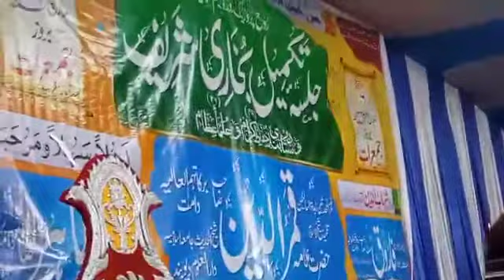حضرت علامہ قمرالدین صاحب دامت برکاتہم العالیہ شیخ الحدیث جامعہ اسلامیہ دارالعلوم دیوبند